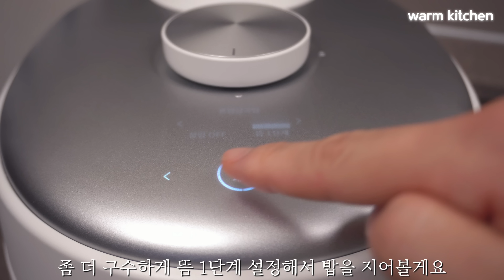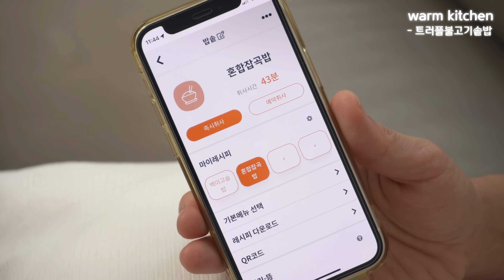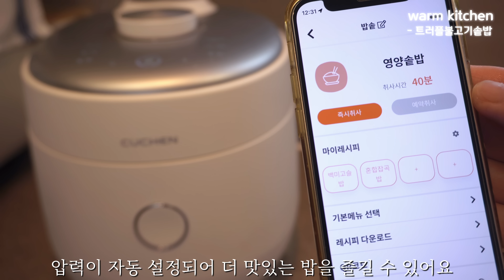우리 가족 집밥 & 도시락 만들기로 하루를 시작하는 7년차 주부 (feat. 쿠첸 트리플) / 트러플불고기솥밥, 돼지간장불고기, 병아리콩 샐러드, 계란볶음밥, 호두조림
📍 제품정보 바로가기 - 쿠첸 트리플 6인용 밥솥 (CRT-SPS0640W)

📍 영상에 나오는 기타 제품들의 정보가 궁금하시다면?

📍 제 채널에 대해서 더 알고싶으시다면? (QnA, 주방투어 영상)

[레시피]
1. 단무지무침
- 맛단무지 1팩, 고춧가루 1T, 통깨 약간, 쪽파 약간, 참기름 1T, 식초 0.5T

2. 돼지간장불고기
- 돼지앞다리살 500g, 간장 5T, 설탕 1T, 매실액 1T, 맛술 2T, 다진마늘 1.5T, 참기름2T, 후추 약간, 배즙 100ml
- 후라이팬에 양념한 돼지고기를 넣어 볶다가 고기가 적당히 익으면 양파, 대파, 당근을 넣어 볶다가 버섯을 넣어 볶기
- 마지막에 간을 보고 싱거우면 참치액 조금 더 넣어서 간을 맞추기

3. 오이무침
- 오이 한 개를 어슷썰기를 하고 양파 약간 채썰어서 준비하기
- 고춧가루 1T, 간장 1T, 참치액 0.5T, 식초 1T, 매실액 1T, 통깨 약간 넣어서 무치기

4. 김무침
- 돌김을 후라이팬에 구워서 잘게 찢어주기
- 김 5장, 국간장 1.5T, 참기름 1.5T, 통깨 약간, 쪽파 약간 넣어서 무치기

5. 호두조림
- 호두 2컵을 후라이팬에 넣고 식용유 1T에 볶기
- 간장 2T, 조청 1.5T 넣어서 볶다가 마지막에 참기름 1T 넣어서 마무리 하기

6. 병아리콩샐러드
- 노랑 파프리카 반 개, 피망 1개, 씨를 잘라낸 토마토 2개, 오이 한개, 잘게 썰어서 준비하고 바질은 잘게 다져 큰 볼에 담기
- 올리브유 4T, 아가베시럽 3T, 레몬즙 2T, 소금, 후추 약간 넣어서 잘 버무려주기
- 냉장고에 넣어 시원하게 먹으면 맛있어요~

00:00 시작
00:13 짜장소스, 계란볶음밥, 단무지무침
05:22 돼지간장불고기, 김무침, 오이무침, 호두조림
10:15 병아리콩 샐러드
12:25 트러플불고기솥밥